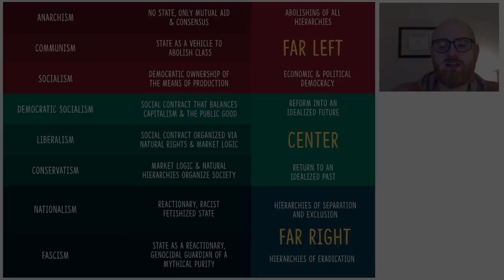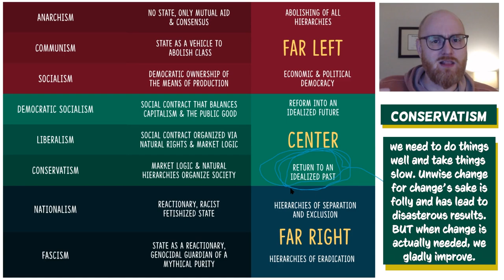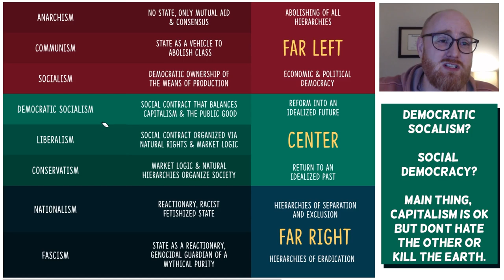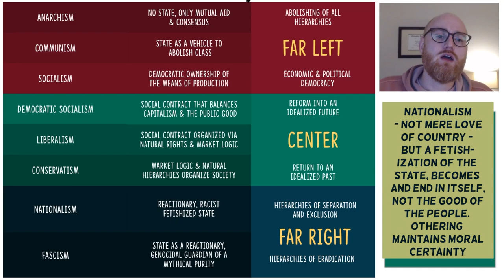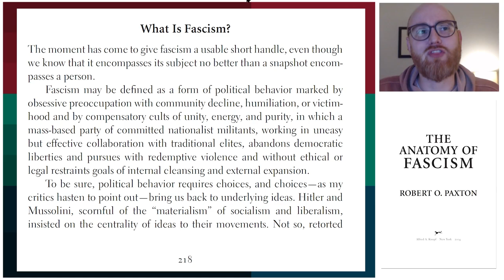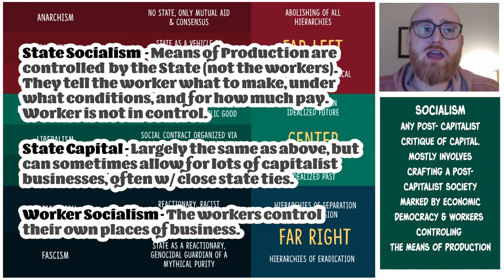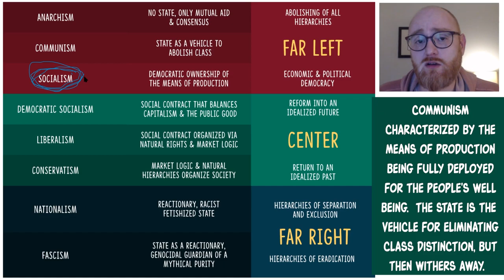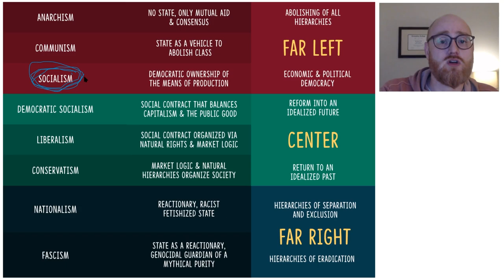Towards a Shared Terminology of Political Ideologies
Simplistic discussion of the basic left-right political spectrum.  Used to form a common starting point and shared language for class discussion.  As noted in class, there's a lot of room to critique and amend this discussion.

Couple of Notes for Improvement

08:31 A better discussion of philosophic racism can be found here by Charles Mills

19:05 Note: The discussion of communism wasn't particularly good by me in the video. I will point you towards this write up.